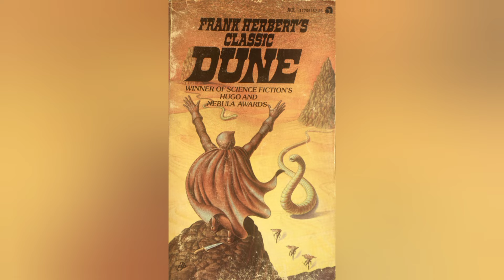Everything you should know before watching DUNE in Tamil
Everything you need to know before watching dune explained in this video in Tamil